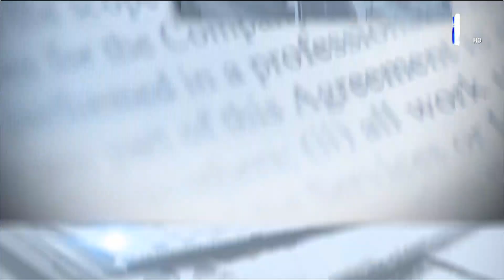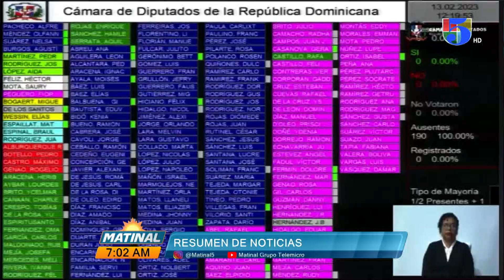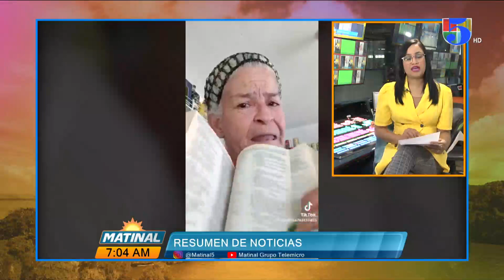Resumen de noticias Matinal con Wendy Gil 24- 5- 2023